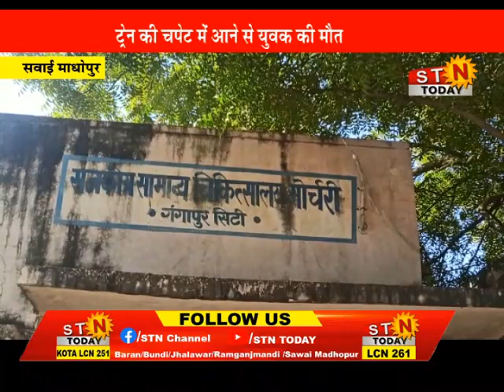news 15 dec 22 @ सवाई माधोपुर- ट्रेन की चपेट में आने से युवक की मौत